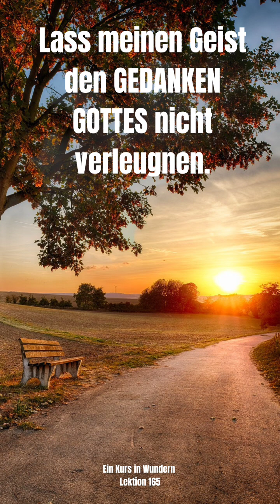LEKTION 165 Lass meinen Geist den GEDANKEN GOTTES nicht verleugnen. EKIW Lesung 2024 Simone Fugger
LEKTION 165🙏🏻
Ein Kurs in Wundern Greuthof Verlag

Lass meinen Geist den GEDANKEN GOTTES nicht verleugnen.🙏🏻